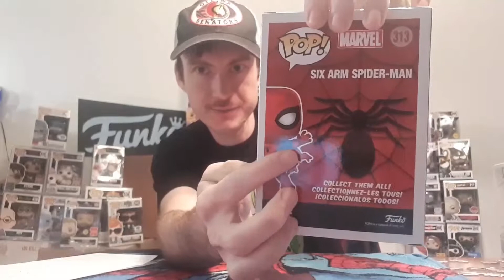Instagram Q&A!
Last week on my Instagram page I asked for some questions that I would answer on my YouTube channel. Shout out to Kimmi Marie for the really fun video idea :) Go check out her channel, she has some awesome content!